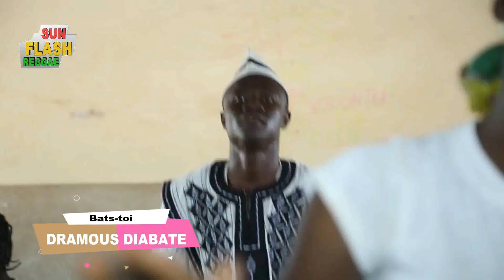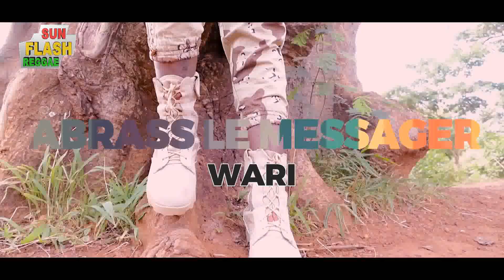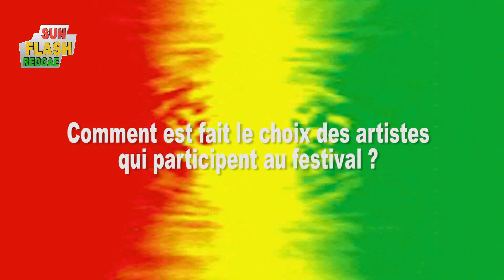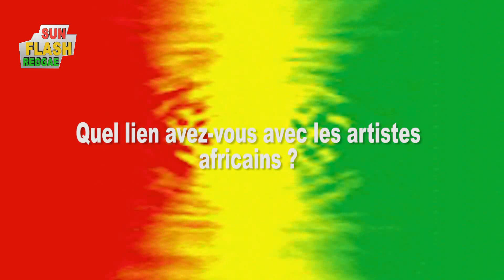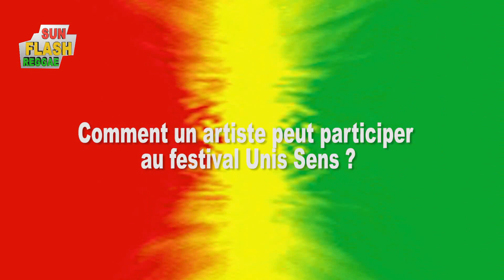SUNFLASH REGGAE AU FESTIVAL DE RABASTENS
émission tournée  au festival unisens de rabastens